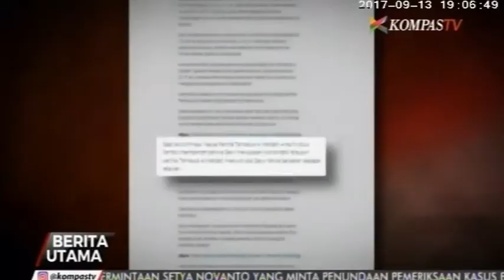Asma Dewi. Siapa Dia?